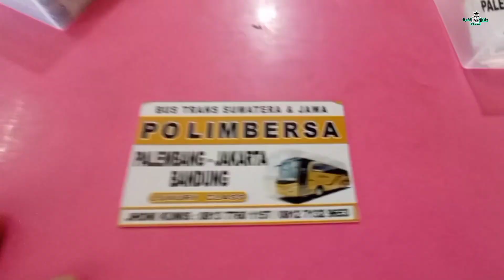AKANKAH LINE PERDANA PANDAWA 87 MENUJU PALEMBANG